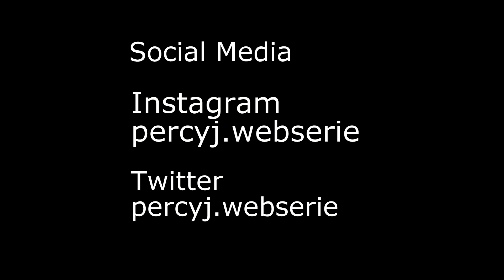DAS ENDE DES SOMMERS I| Percy Jackson Webserie Episode 6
Leute!
Holt eure Taschentücher raus, die vorletzte Folge unserer Percy Jackson Webserie ist da. Diesmal geht es um den Abschied von Grover, der sich auf die Suche nach dem Gott Pan macht. ;) Und am Ende, weil wir es können, diesmal ein kleines Hörspiel. Luke lässt Percy gemeinerweise völlig im Dunkel, als er unseren Protagonisten angreift, und zeigt sich ihm noch nichtmal.
Ein paar Anekdoten:
In der Warnow gibt es außerordentliche Tiere zu finden, die die Crew sehr interessant fand.
Unser Percy hat versucht, das Instrument des Pan - eine Flöte - mit Grashalmen nachzuahmen und dabei aber eher eine Graströte erfunden.
Nunja, viel Spaß mit unserer bunten Truppe und dem Video!
PS: Noch ein Tip: Solltet ihr versuchen, eine Webserie auf einem Computer zu schneiden, passt auf, dass er nicht nur 4 GB RAM hat...

Produziert wurde diese Fan - Adaption ausschließlich von Jugendlichen, die gerade ihre ersten Erfahrungen im Film Business gemacht haben : )

Unser Cast und die Crew:
August   - Percy Jackson
Finn        - Grover Underwood
Malwine - Annabeth Chase
Josua und Annika als Kamera- und Tonleute
Schnitt: Leonie

Vielen Dank an alle, die hierbei mitgewirkt haben.

Falls es euch gefallen hat, hier sind wir auch aktiv:
Percy Jackson Webserie: